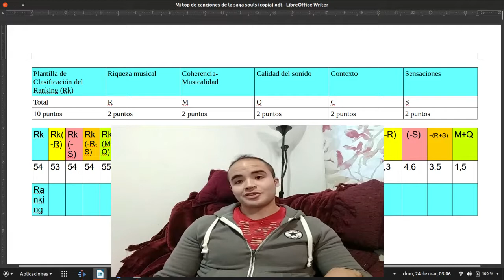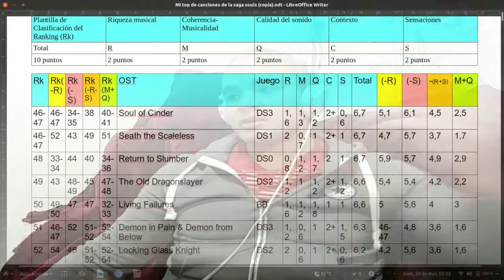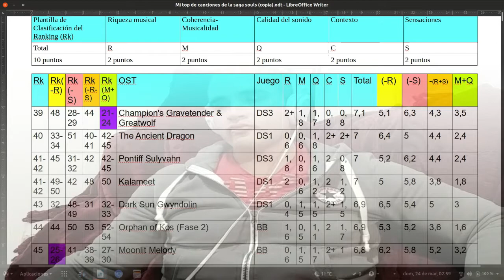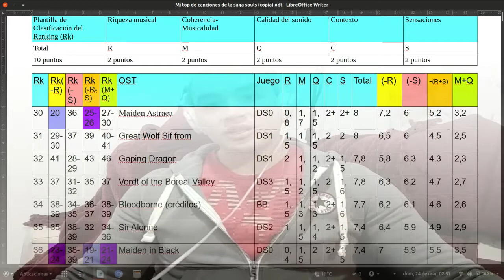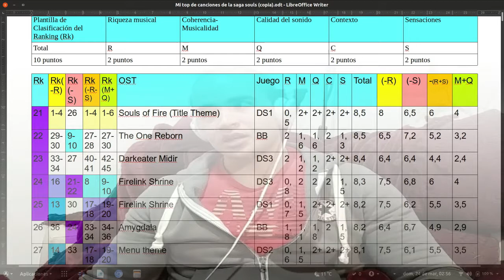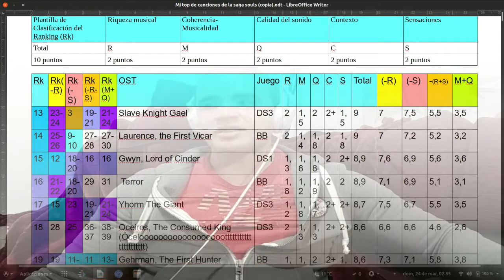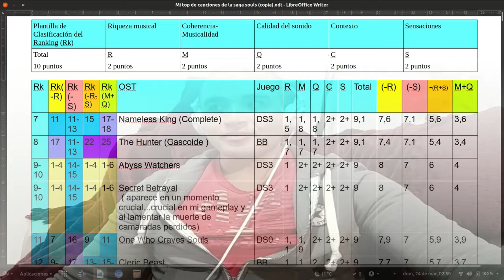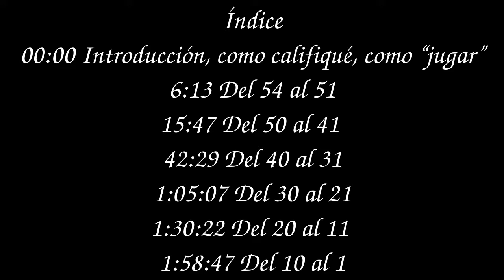Top 50 SOUNDTRACKS de la Saga SOULSBORNE | Trilogía Dark Souls (1,2 y 3), Bloodborne y Demon's Souls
Analizo y realizo un ranking de las mejores bandas sonoras de los 3 Dark Souls, Bloodborne y Demon's Souls. ¡Animaos a jugar!. Os pongo los enlaces en el comentario fijado de todos para que los podáis escuchar en youtube.